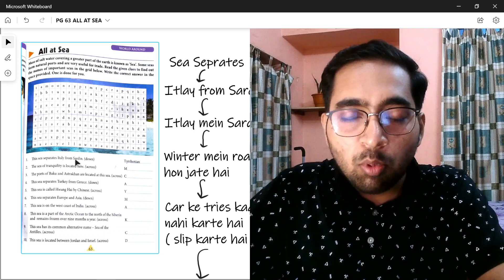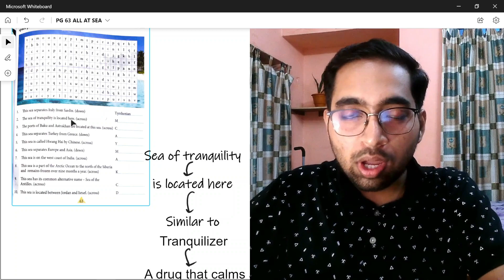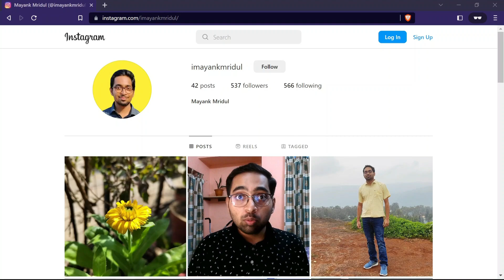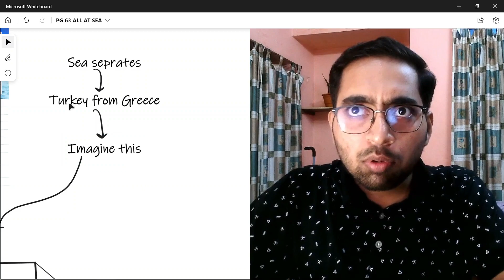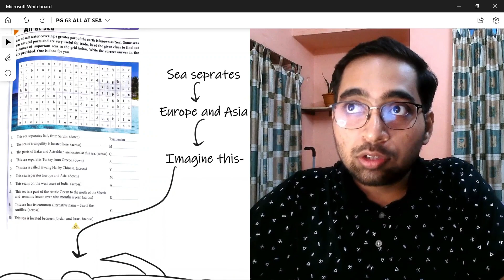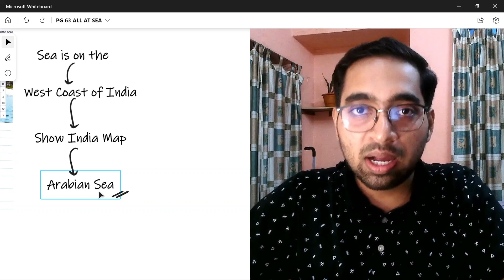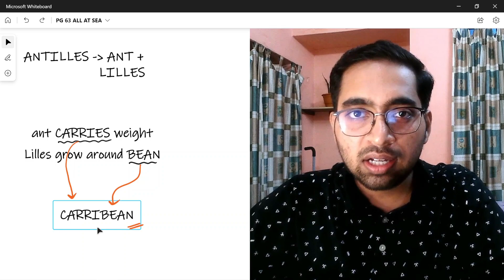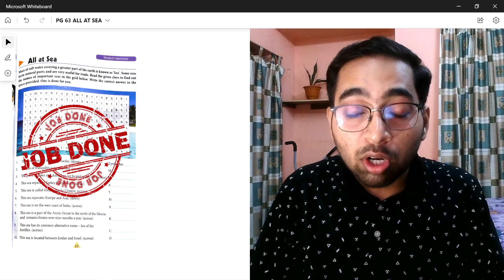ALL AT SEA CLASS 8 ANSWERS LEARNING TRICK PAGE 63 GENERAL KNOWLEDGE CBSE BOARD KID WIZ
After this video you will never need to learn GK as I have made learning easy for you by converting the answers in a story format. This video also contains the answers of class 8 KID WIZ book ( general knowledge ).

In this video I have covered the ALL AT SEA Chapter ( World Around Section ) of CBSE CLASS 8 GENERAL KNOWLEDGE BOOK.